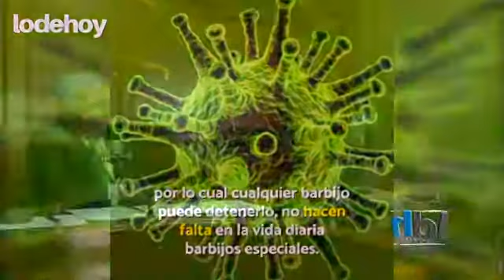Covid-19 en Puebla: universidades sin clases presenciales, ni eventos // Lo de Hoy // 13 MAR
Lo de Hoy

Sangre en Chignahuapan, en unas horas sacrifican a 6 personas, 2 de ellos en pleno centro de este Pueblo Mágico de la sierra

El Hospital General, suspende tratamientos contra cáncer, los afectados se manifiestan

Universidades, aplican medidas para evitar contagio por Coronavirus

En Puebla hay 2 portadores del COVID-19 y 51 personas monitoreadas

Esta tarde Michelle Olmos nos habla del Coronavirus

La temperatura ambiente en la zona metropolitana de Puebla es de 20º grados centígrados